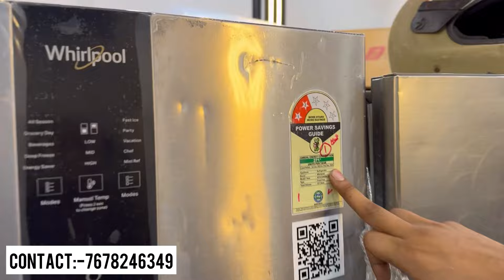80-90% Off | Open Box Electronics | 100% Original | One Year Warranty | Dl84vlogs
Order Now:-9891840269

Address:Old mustufabad 25futa road gali no 22 khet Wali gali near Purani police chowki H64

In this video we are exploring:
electronics market
cheapest electronics
electronic items
imported electronics
electronics market
electronic components
home appliances
household items
household items name
household things
fridge
lg fridge
wholesale geyser market
geyser wholesale shop in delhi
delhi electrical market wholesale
cheapest geyser market in delhi
geyser manufacturer in delhi
cheapest electronics market in delhi
water heater
electronics market in delhi
room heater wholesale market in delhi
water heater manufacturer in delhi
instant geyser
cheapest water heater in delhi
room heater manufacturer in delhi
delhi room heater blower market
delhi ki sabse sasti room heater blower market
room heater wholesale in delhi
delhi ki sabse badi room heater blower market
geyser wholesale market delhi
delhi electronic market wholesale 2022
geyser wholesalers in delhi
geyser parts wholesale price
instant geyser wholesale market in delhi